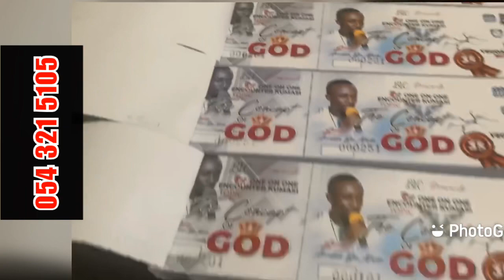COMMON SENSE FAMILY 054 321 5105